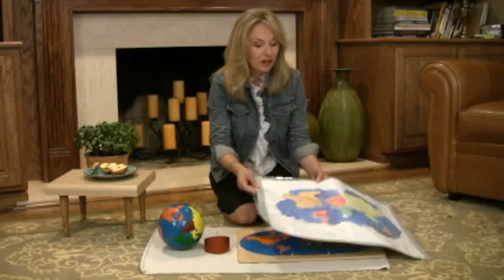Montessori Cultural & Science Lesson - Continent Map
This tutorial is designed for a parent/educator and child (age 3-6).